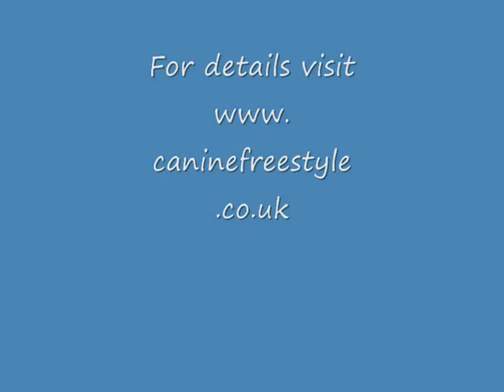Richard curtis trains freestyle on Richard and Judy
for details of Richard Curtis and his Heelwork to music / canine freestyle dancing dogs